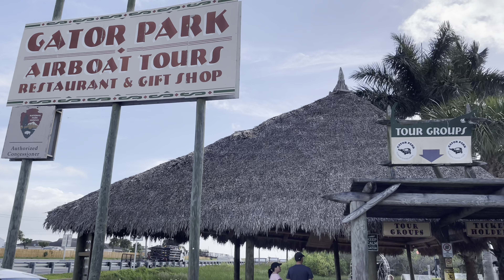Viajando pelos EUA durante a Pandemia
Viajando  durante a Pandemia nos Eua

Gente, nessa viagem super improvisado de última hora, eu compartilho com vocês algumas dicas de cada trecho que estamos fazendo de Vegas a Flórida.

Iniciamos nossa viagem saindo de Las Vegas dia 18 de fevereiro de 2021 às 10:30h da manhã, nesse vídeo fazemos o trajeto da rota 66 do estado do Arizona.

Esse vídeo retrata o 12o dia da nossa viagem

Assim vocês podem ter acesso fácil as informações de todos os lugares por quais passamos e ainda iremos passar durante nossa road trip até a Flórida.

Para passeios em Vegas e região !!!